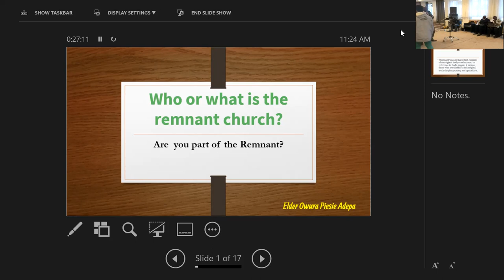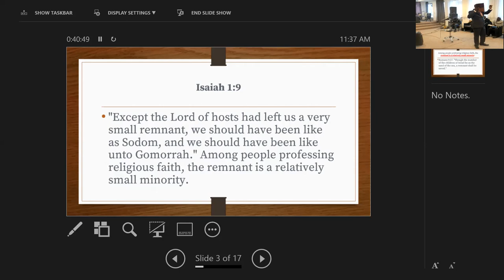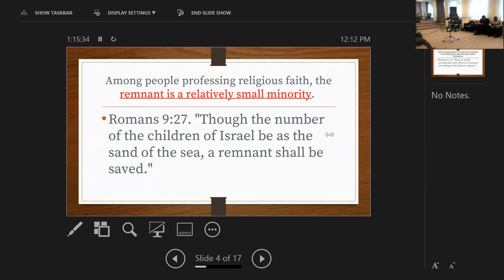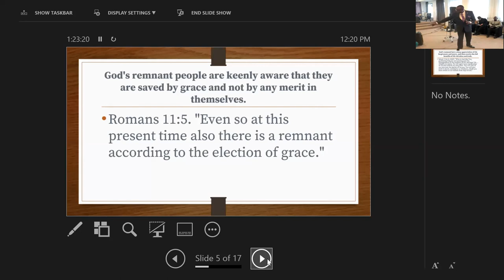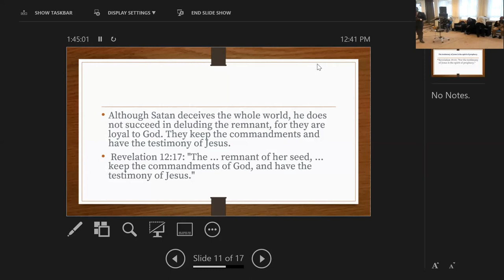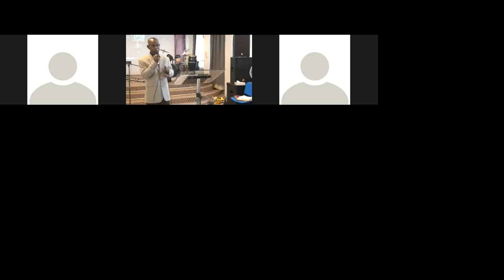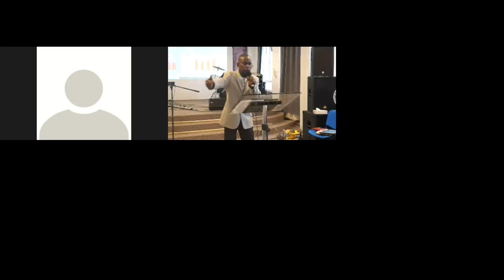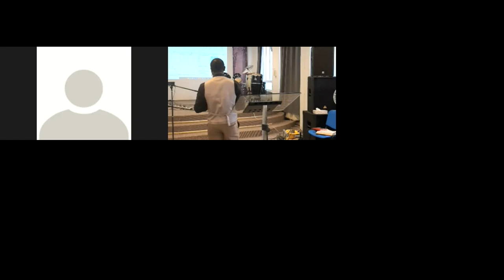WHO/ WHAT IS THE REMNANT CHURCH. BIBLE STUDY